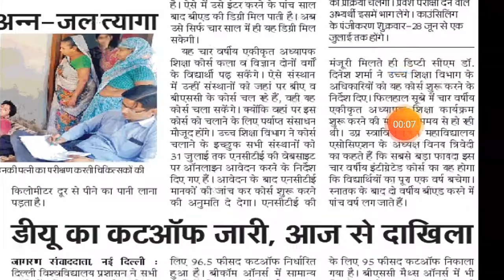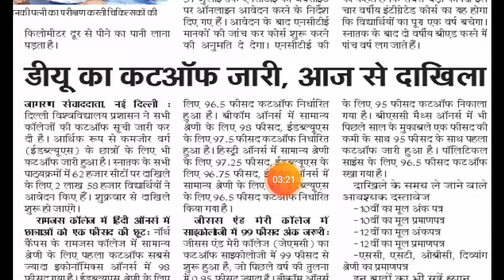DU ADMISSION 2019 LATEST NEWS|DU ADMISSION 2019 CUT OFF|DU ADMISSION 2019 UG|UP ADMISSION 2019